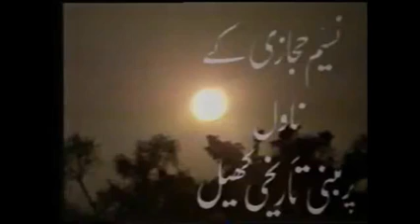Shaheen (old ptv drama) part -1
This video is about the rise and fall of Spanish Moor (Muslim) empire and is based upon the novel,Shaheen authored by renowned historian Naseem Hijazi.